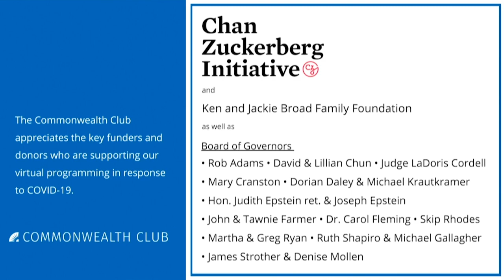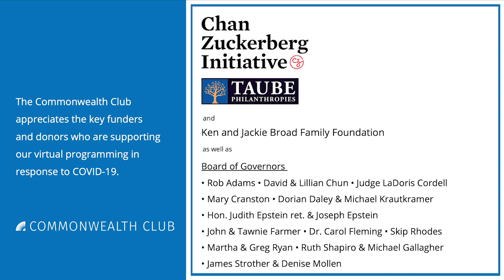Chronicle Food Critic Soleil Ho: Foodie with an Agenda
The San Francisco Chronicle entered a new era of restaurant criticism in 2019 when longtime critic Michael Bauer retired and was succeeded by Soleil Ho. Quick to set herself apart from her predecessor, Ho freely mixes thoughts on racism, cultural appropriation and other hot-button topics into her reviews.

Her "Racist Sandwich" podcast was nominated for multiple awards, and in 2018 she received the Southern Foodways Alliance Smith Symposium Fellowship and a UC Berkeley-11th Hour Food and Farming Journalism Fellowship.

Join us for a conversation with a young—and controversial—voice in the Bay Area's boisterous food culture.

Speakers:
Soleil Ho
Restaurant Critic, San Francisco Chronicle; Twitter @Hooleil

Michelle Meow
Producer and Host, "The Michelle Meow Show" (Radio and KBCW/KPIX TV); Member, Commonwealth Club Board of Governors—Co-Moderator

John Zipperer
Producer and Host, Week to Week Political Roundtable; Vice President of Media & Editorial, The Commonwealth Club—Co-Moderator